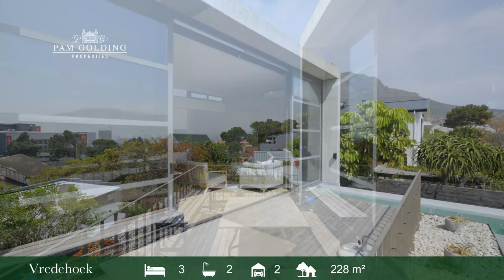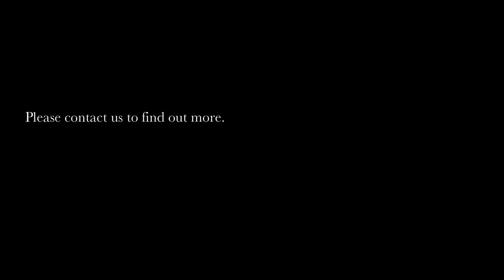3 bedroom house for sale in Vredehoek | Pam Golding Properties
This ultra modern architectural beauty is a rare find in the Vredehoek area
A double-storey home, offering a seamlessly flowing living space, with an open plan kitchen, leading onto an entertainer's deck with splash pool and seating area.

One can either drive into the double garage and access the home directly or via the main entrance.

The ground floor consists of 2 bedrooms, one bathroom with shower and bath and a separate toilet.

The bathroom fittings are all from Duravit.

Underfloor heating in the downstairs bathroom.

Each bedroom has BIC and large sliding glass doors, leading onto a courtyard.

Roller blinds and curtains.

Industrial tiles in the hallway.

A floating steel staircase leads us towards the upper floor where one can find the main bedroom and living area with the open plan kitchen.

The combination of the four-meter high ceilings with equally sized glass sliding doors and the concrete walls, creates this industrial worldly space.

Spectacular views of the City, Signal Hill and Lion's head.

Open plan gourmet kitchen with all SMEG appliances, fridge ,2 ovens and 4 plat gas cooker with extractor fan.

The Island is Industrial Steel and the worktop is Caesar stone with a glass back splash

The cupboards are the same bespoke cupboards throughout the house and or made of compressed wood.

Air condition and Oggi flooring on the upper level.

Spacious main bedroom with views of Table mountain.

The windows are semi-covered with wooden slats.

Lots of BIC, ensuite bathroom and separate toilet.

A Separate sink and washing machine connection are in the garage.

A basement that can be used for storage or could be converted into an additional room or living space

The property is accessible via a large sliding gate from the road, followed by an automated garage door leading into the property.

Extra Futures includes:
Aluminium double glazed windows throughout the house
USB plugs and electrical sockets are cleverly built-in.
Dimmers on all the light systems
Electric fence and alarm provided.